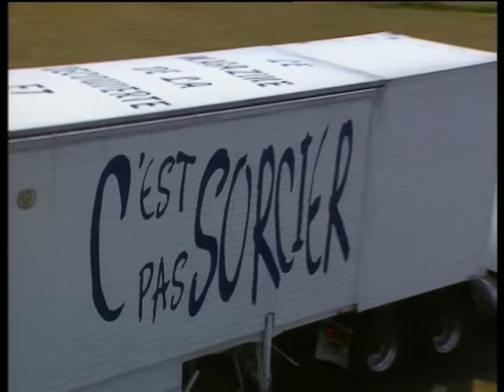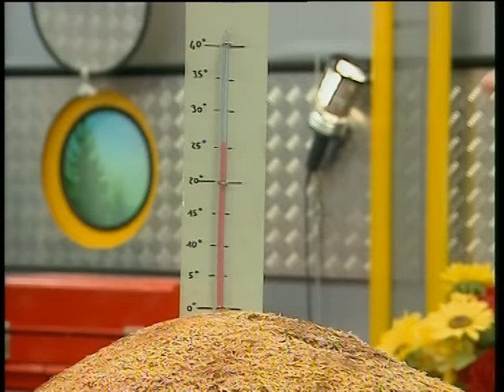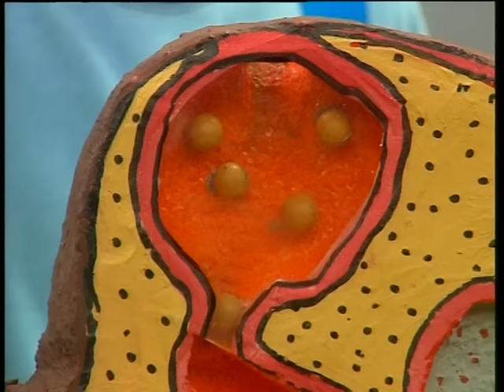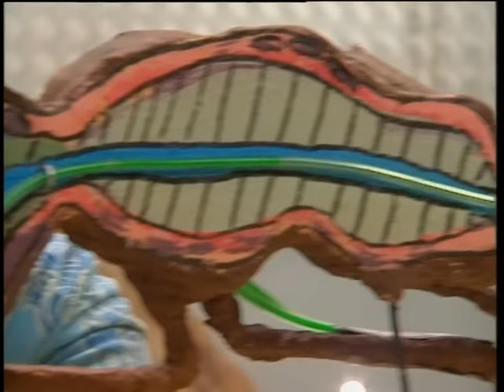C'est pas sorcier - Les fourmis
Fred et Jamy nous emmènent observer les fourmis. Leur camion prend la direction de Mulhouse et s'arrête dans une forêt de conifères où vivent des fourmis des bois. Fred nous dévoile les caractéristiques d'une fourmilière et de ses habitantes.  Cet insecte, appelé hyménoptère existe depuis des millions d'années. En France, on en a dénombré au moins 180 espèces différentes.
Nous verrons comment les colonies de fourmis s'organisent et se reproduisent grâce à leur reine, et quel est le rôle écologique joué par les fourmis des bois qui se nourrissent essentiellement d'insectes. Au vivarium, Fred nous montre le travail des fourmis "fourrageuses" chargées d'alimenter leurs colonies.
Nous parlerons également des fourmis plus redoutables comme les "champignonnistes" ou les "magnans" d'Afrique. Puis, nous irons dans un laboratoire de Toulouse où on étudie la fourmi d'Argentine qui élève des pucerons pour les "traire".